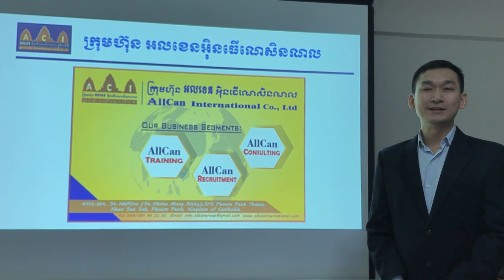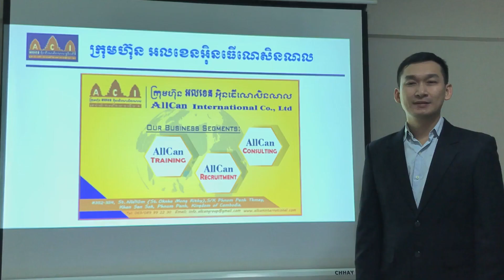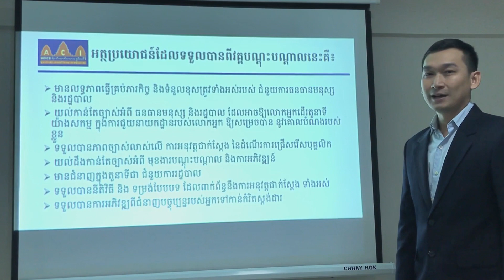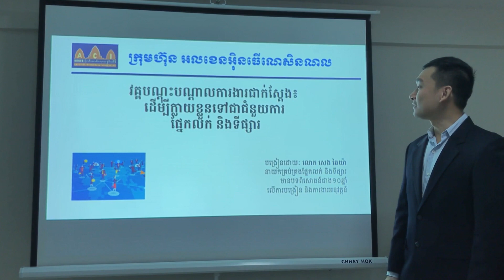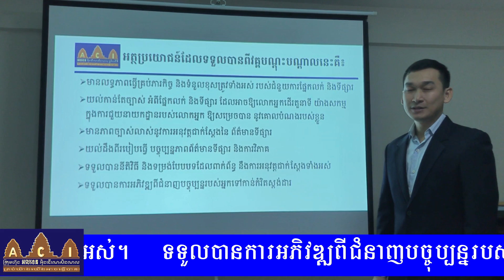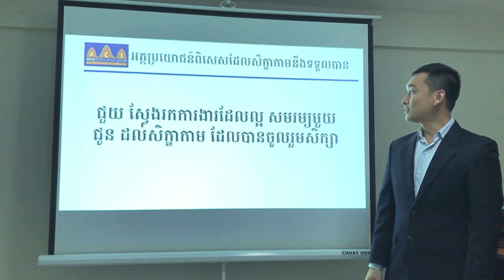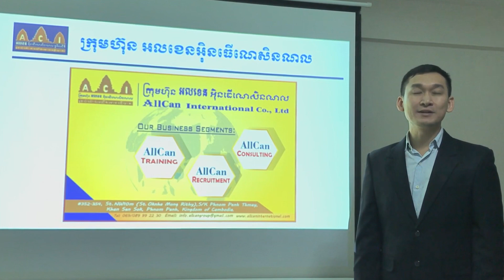AllCan International, Practical Training Course to become Assistant Level